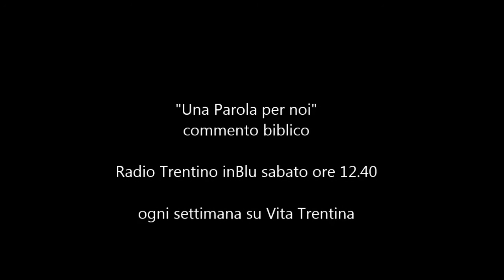Una Parola per noi - domenica 22 novembre 2015 (Solennità Cristo Re - Anno B)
Il povero Cristo: eccolo il nostro Re

Che senso ha dire, credere, cantare che “Cristo è il re dell’universo”? Re, regine e regni, oggi non esistono quasi più. A regnare in quest’epoca sono le democrazie, e là dove non ci sono ancora, si cerca in tutti i modi di farle arrivare.